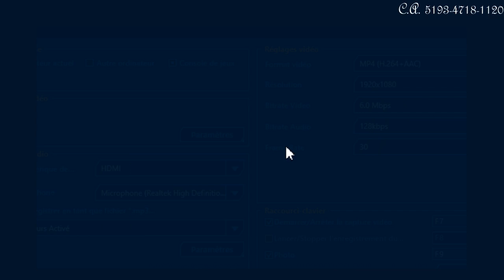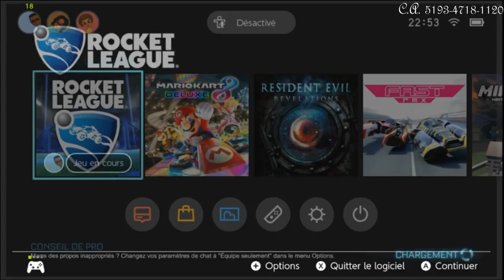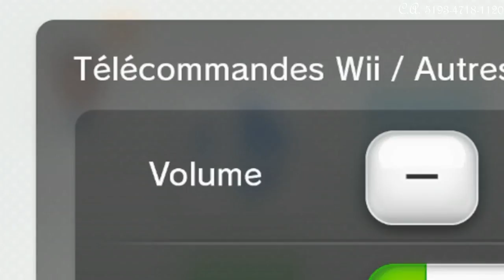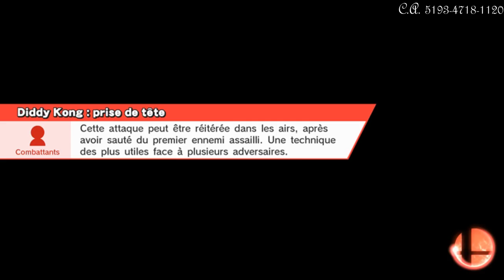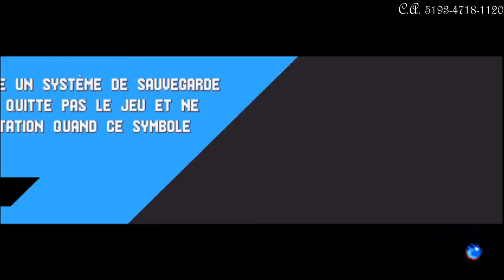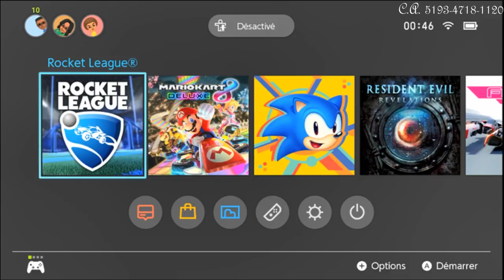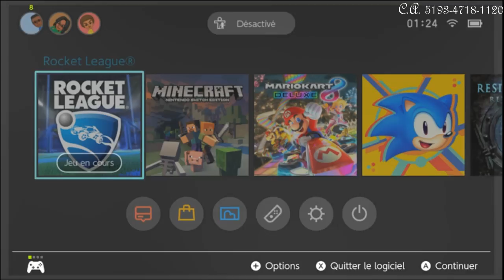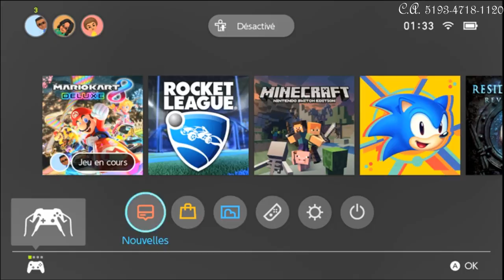(🇫🇷)FR Mario Kart 8 Deluxe, Splatoon 2, Rocket League et Super Smash Bros 4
Live de Mario Kart 8 Deluxe, Splatoon 2, Rocket League et Super Smash Bros 4